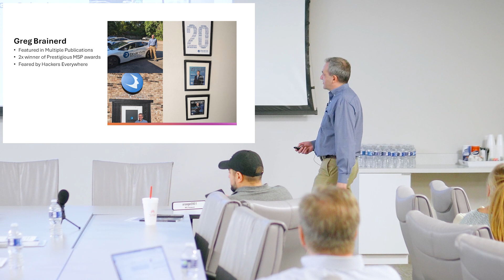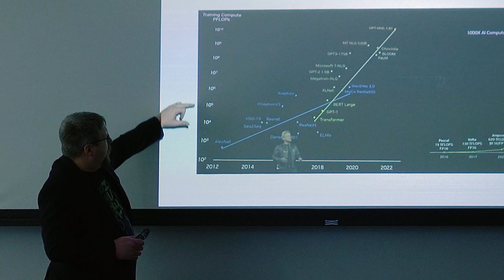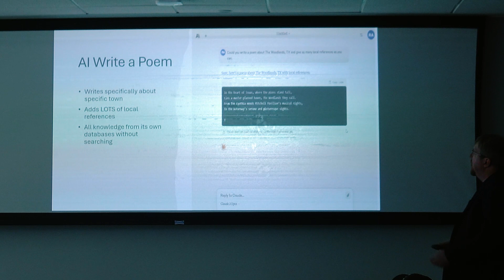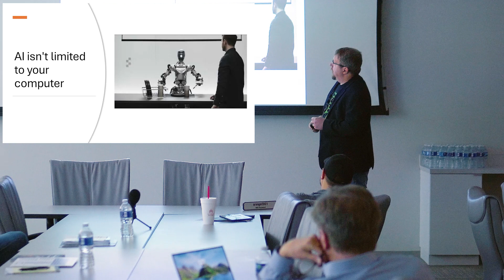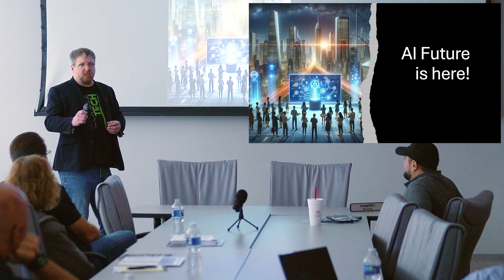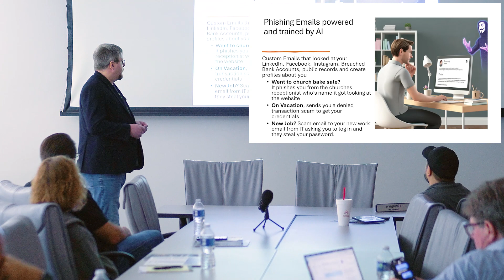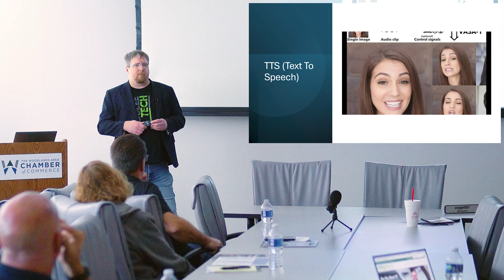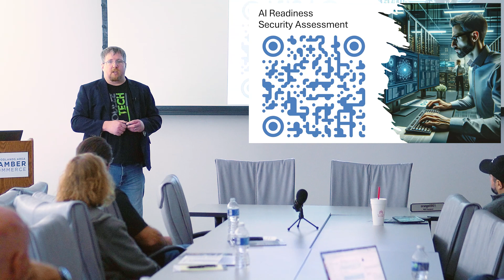AI Workshop for your business presented by Braintek and Coulee Tech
Greg Brainerd from Braintek, a Houston IT Support and Managed Service Provider invited Rod Holum from Coulee Tech to talk about how AI (Claude, OpenAI/ChatGPT, Gemini) could improve your business.